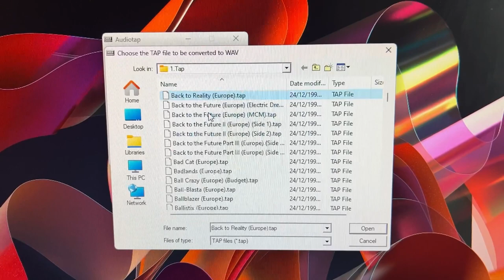Playing C64 Tap / ROM via Cassette Player and PC !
Commodore 64 Game / Tap / Rom / via Aux cable / Bounty Bob Strikes Back / Playing Roms via old means / Thanks to Professor Falken  /